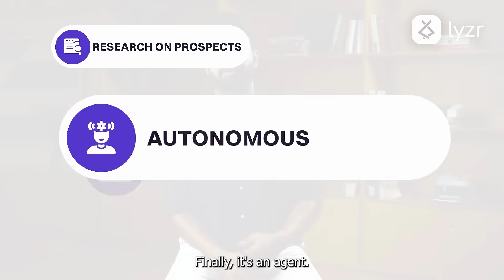The World’s First Autonomous AI Sales Agent : Jazon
Cold outreach is broken. Jazon fixes it.
Built by Lyzr, Jazon is the world’s first fully autonomous AI SDR agent — designed to automate sales at scale.

Here’s what Jazon does (so your team doesn’t have to):

✅ Discovers prospects in real time
✅ Writes and sends personalized emails daily
✅ Handles follow-ups without a single reminder
✅ Learns from PDFs, sheets, videos, and more
✅ Deploys securely on your cloud or on-prem
✅ Integrates with your CRM and sales stack

While Jazon books meetings, your team can focus on what truly matters: closing deals and growing relationships.

⏱️ Chapters
00:00 – Sales Outreach Is Broken
00:08 – Meet Jazon: AI SDR by Lyzr
00:18 – How It Works: Prospecting to Follow-up
00:28 – Unlimited Context. Zero Manual Effort
00:37 – Fully Secure, Enterprise-Ready
00:45 – Ready to Automate Sales? Let’s Go